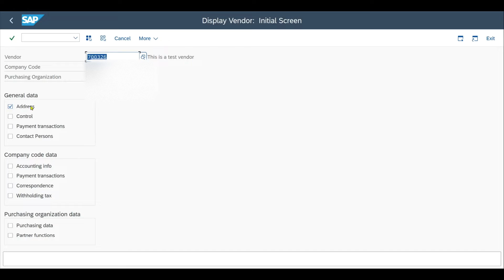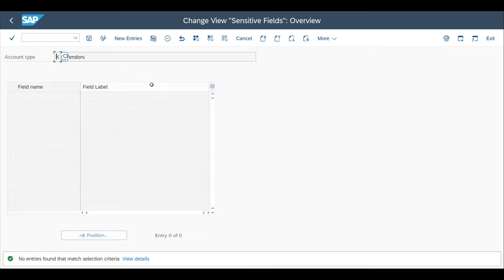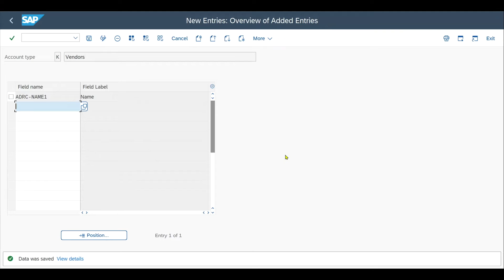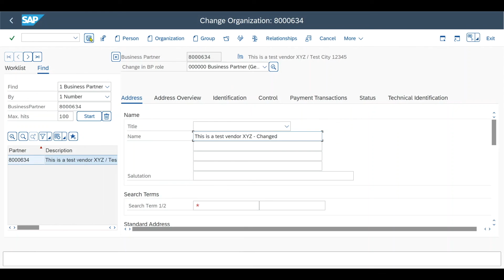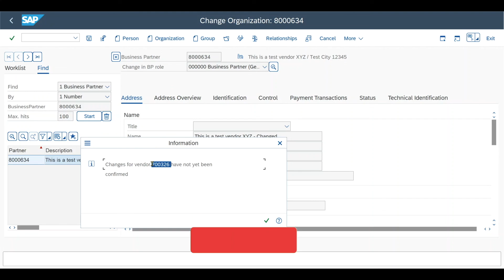How to configure SENSITIVE FIELDS for Customers, Vendors and Business Partners in SAP...